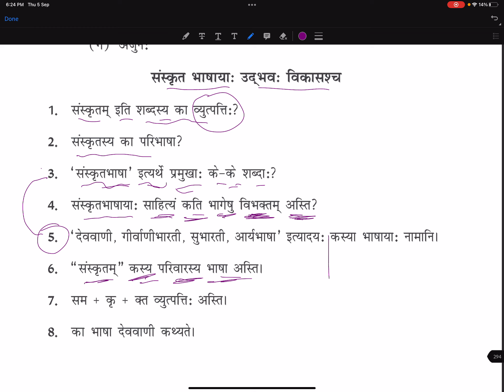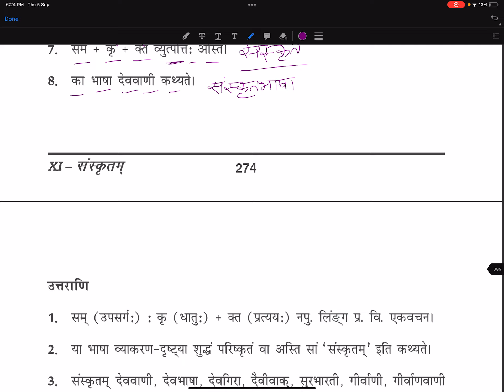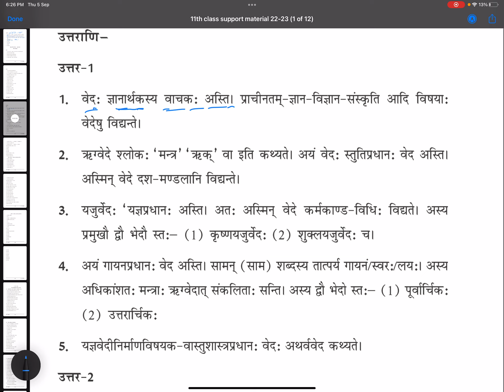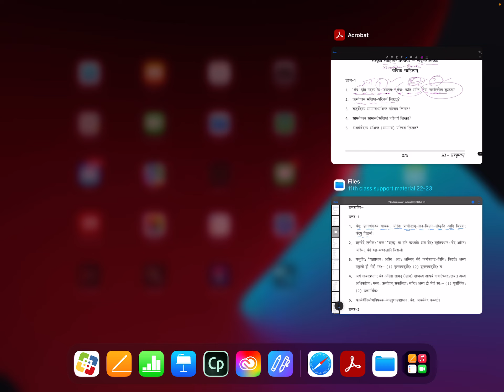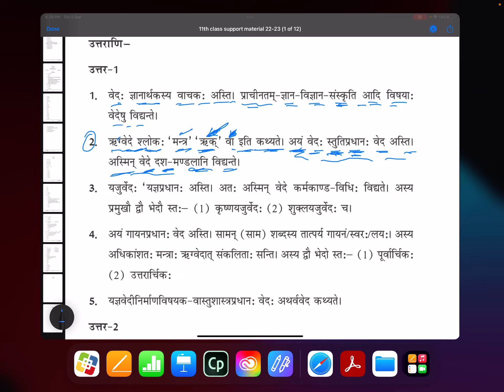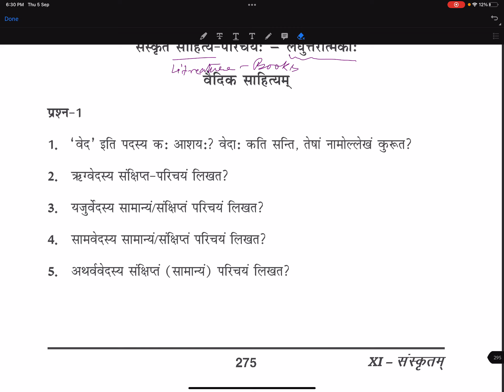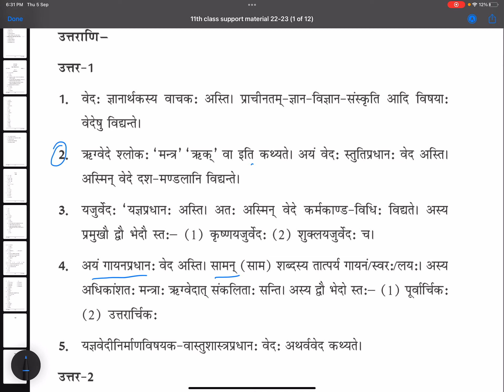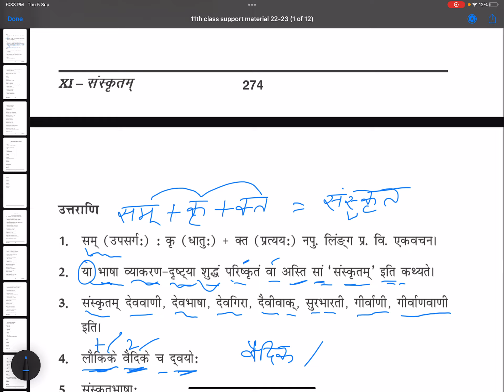Class 11 Sanskrit RAMAYAN/MAHABHARATA/SANSKRIT LITERATURE PART 2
Very important question for you Class 11 Sanskrit RAMAYAN/MAHABHARATA/SANSKRIT LITERATURE PART 2